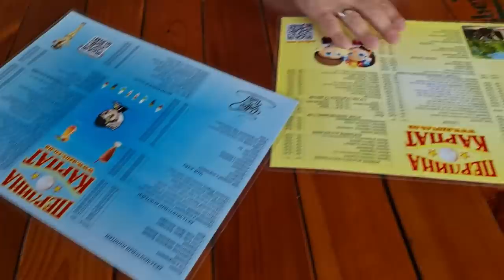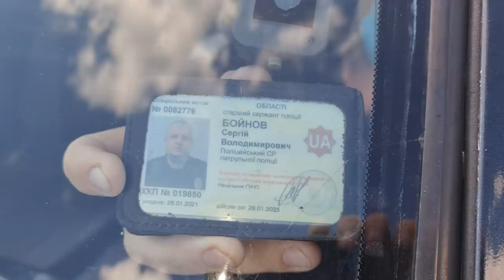ПОЛИЦИЯ ЧУГЕВА ТЕРПИТ ПОРАЖЕНИЕ, ПОМОГАЮ ВОДИТЕЛЮ, ЗАСТВЛЯЮ ПОКАЗАТЬ НА КАМЕРУ УДОСТОВЕРЕНИЕ!!!